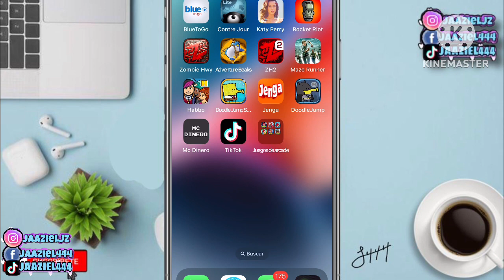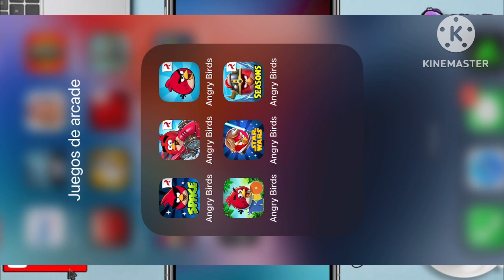LOS 6 JUEGOS DE ANGRY BIRDS QUE YA NO EXISTEN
En este video les muestro los 6 juegos que dejaron de existir de la franquicia angry birds. Sin duda de los mejores juegos. De la infancia.

Mis redes.